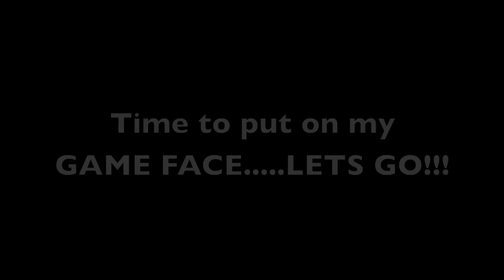Kel Mitchell, Brandy, Coby Bell, Tiffany Haddish on BET's The GAME Behind the scenes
Watch Tues Jan 24th Bet's The Game. I will be guest starring on the show. Check out this behind the scene clip of us goofing off on set! Much love to the cast, crew writer and creators of the game! really great people! God bless!

KEL MITCHELL LINKS

Kel Mitchell is an actor, comedian, dancer, musician, screenwriter, director and producer.

GOD BLESS

"Jesus will hold it together until you get it together" stay focused!